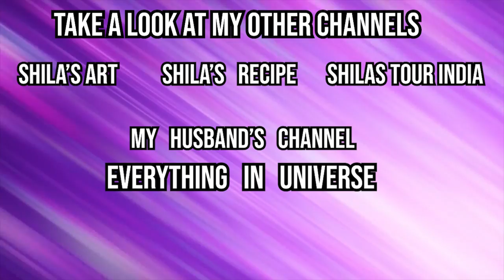how to make easy simple colour cotton कलर cotton पासून फुलवाती कश्या तयार करतात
*Shila's Art*

Some of which includes:
* Artistic Videos.
* DIYs.
* Mehendi Designs.
* Rangoli Designs.